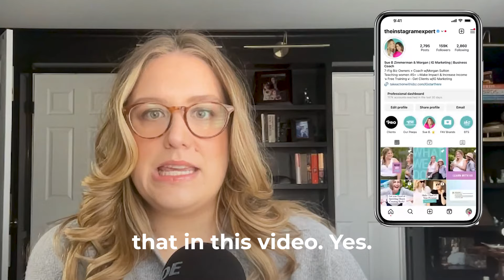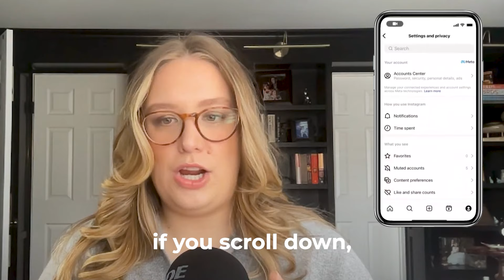Business or Creator Account on Instagram (which account should you be using)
Get more customers from Instagram in only a few hours per week!

If you're running a business on Instagram - you should not be using a personal account. Instead, you should use what Instagram calls a Professional account.

But which type of professional account should you choose? We're going over all the features in this video!

00:34 Professional Account
00:53 How to Tell What Account You Have
1:23 How to Change Your Account Type
2:10 Differences between Creator and Business Accounts
2:51 Business Account Breakdown
4:09 Creator Account Perks with Music
4:19 Business Account Hack to Unlock All Music
4:50 Other Extras with Business Account
5:46 Last Difference Between Creator and Business Accounts